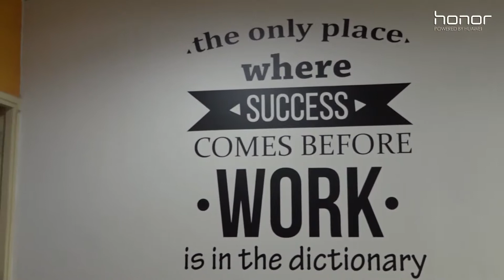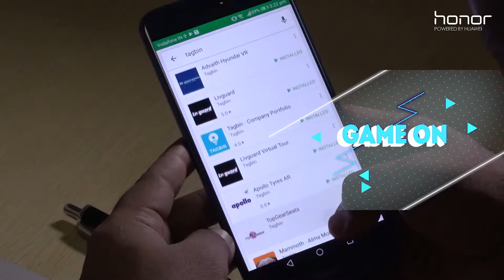Episode - 1 | Honor Meets CEO of Tagbin - Saurabh {Expert}